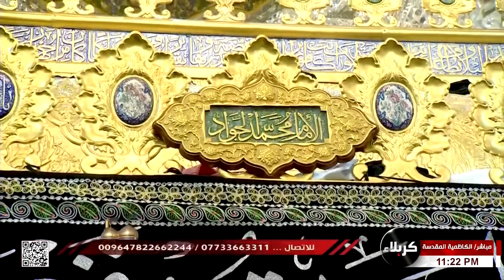باب المراد - من العتبة الكاظمية المقدسة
14 رجب 1443هـ